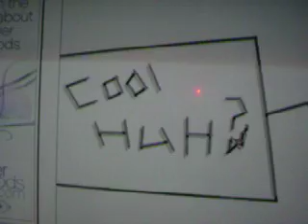Re: line rider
ending=(my camera couldnt record for very long)